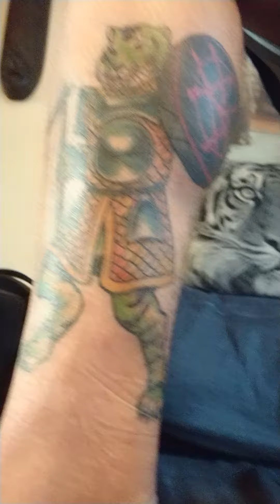Tattoo tour video